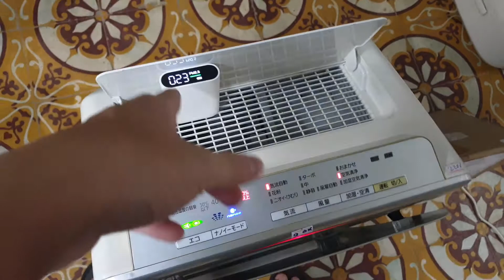0989897559- Máy lọc không khí bù ẩm khử mùi panasonic F-VXE60